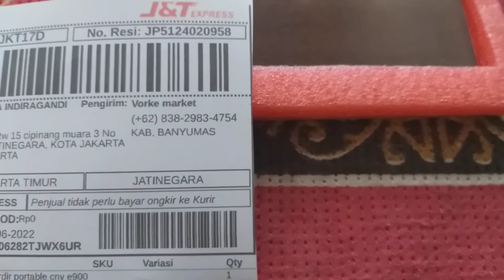LCD mesin bordir portable CNY E900